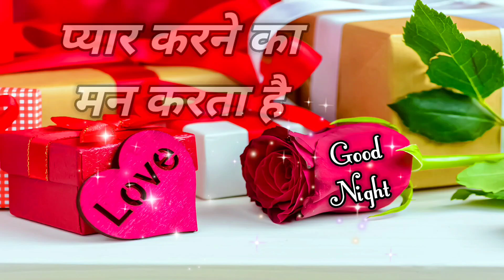🌹Mera Pyar tumhare🥰 Liye Nhi Badlega | Good Night video | Wishes for everyone